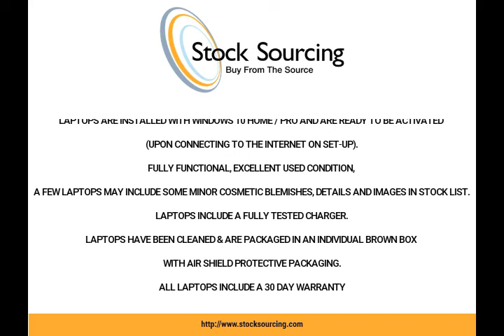Used Laptop Wholesale - 10 x Refurbished AMD A8 & A10 Processors – £145 PU – Take All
LAPTOPS ARE INSTALLED WITH WINDOWS 10 HOME / PRO AND ARE READY TO BE ACTIVATED (UPON CONNECTING TO THE INTERNET ON SET-UP).
FULLY FUNCTIONAL, EXCELLENT USED CONDITION, A FEW LAPTOPS MAY INCLUDE SOME MINOR COSMETIC BLEMISHES, DETAILS AND IMAGES IN STOCK LIST.
LAPTOPS INCLUDE A FULLY TESTED CHARGER.
LAPTOPS HAVE BEEN CLEANED & ARE PACKAGED IN AN INDIVIDUAL BROWN BOX WITH AIR SHIELD PROTECTIVE PACKAGING.
ALL LAPTOPS INCLUDE A 30 DAY WARRANTY